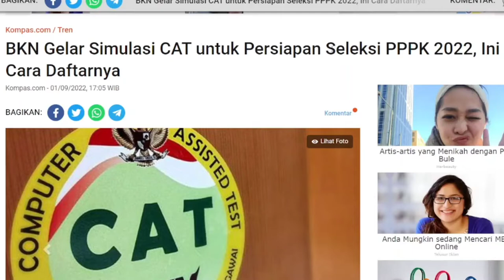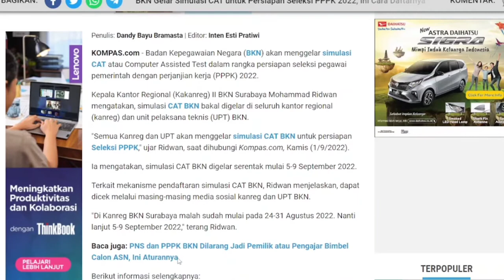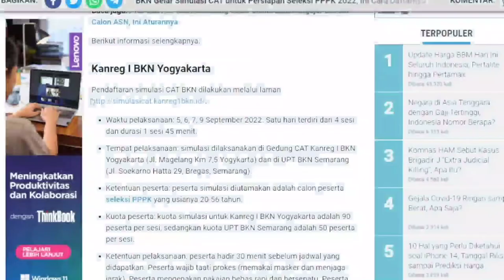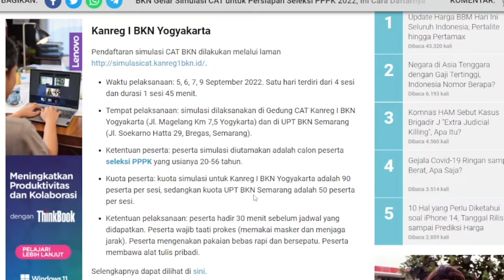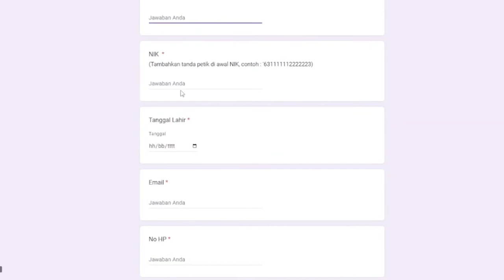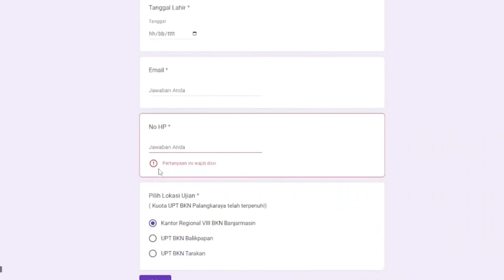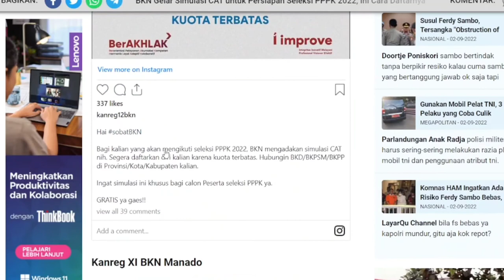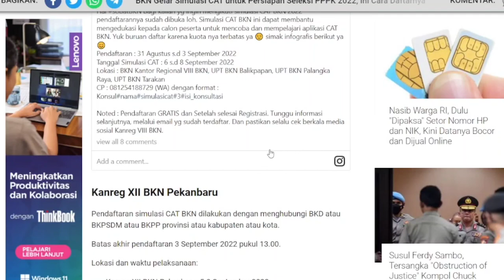🔴BKN buka simulasi CAT❗Ribuan pendaftar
BKN menggelar simulasi CAT untuk persiapan seleksi PPPK ditahun 2022 nantinya, silakan mendaftar bagi yang ingin karena bisa mengasah kemampuan sejauhmana sudah menguasi soal-soal yang hampir mirip dengan soal yang pernah keluar ditahun sebelumnya.
simulasi ini tujuan agar para peserta bisa memahami tatacara kerja sistem BKN.